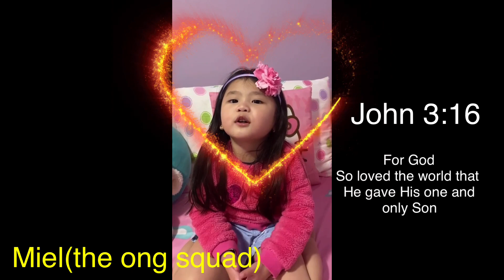Episode #63 Valentine’s day at home Feb14,2021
The idea of this video is to be able to create a  budget but still a romantic valentine's night at home and skip the noisy restaurant packed with dozens of other couples and enjoy your own special meal with the one you love.